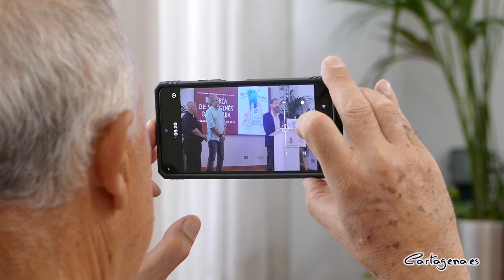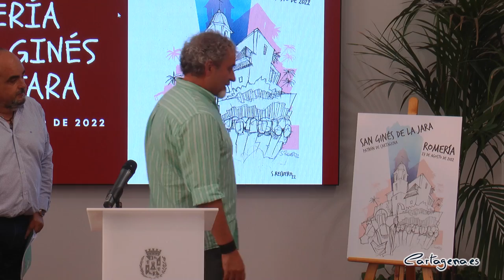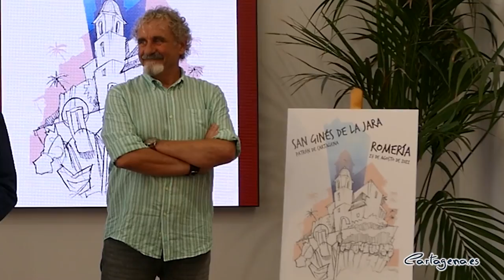La Romería de San Ginés de la Jara volverá a tomar las calles de Cartagena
La Romería de San Ginés de la Jara volverá a tomar las calles de Cartagena el sábado 27 de agosto después de tres años sin poder realizarse debido a la pandemia. El cartel de esta tradicional fiesta, creado por Santiago Recuero, se ha dado a conocer este miércoles 3 de agosto en un acto en el Ayuntamiento de Cartagena.

A la comparecencia ante los medios de comunicación también han asistido el Hermano Mayor de la Hermandad de Romeros de San Ginés de la Jara, Andrés García, el sacerdote de San Ginés, Lázaro Gomariz, y el concejal de Festejos, Juan Pedro Torralba. El edil ha destacado que esta tradición es “un gran proyecto de recuperación de nuestra historia”.

El Monasterio de San Ginés es el principal protagonista del dibujo que exhibe el cartel de este año. En palabras de Andrés García, una ilustración “atemporal, moderna y minimalista”. Recuero, marino mercante y miembro de la Hermandad, se ha inspirado en su oficio y en su afición por el dibujo de barcos para crear este trabajo de trazo libre.

DESDE LA PARROQUIA HASTA EL MONASTERIO

La romería saldrá el sábado 27 de agosto a las 8.30 horas de la mañana de la Parroquia San Ginés para acompañar en su visita al patrón de Cartagena, San Ginés, por los barrios y diputaciones de Cartagena.

Como ha señalado el Hermano Mayor, “la romería está abierta a todo el mundo” y, como novedad, el recorrido se ha modificado ligeramente. En Roche (La Unión) se llevará a cabo una parada de avituallamiento y se ofrecerá una paella para los asistentes, y El Algar recibirá al santo.

El paseo finalizará alrededor de las 20 horas en las inmediaciones del Monasterio, donde se recogerá la imagen de San Ginés. Allí se instalará el campamento base, en Renovables Luna, el cual dispondrá de comida y bebida. Los vecinos disfrutarán también de hinchables infantiles, la chirigota ‘Los pico esquina’, DJs y un grupo de música.

Tal y como ha recordado el párroco, “tras una pandemia que nos ha asolado a todos”, San Ginés volverá a recorrer las calles “acompañado del corazón de todos los cartageneros”.